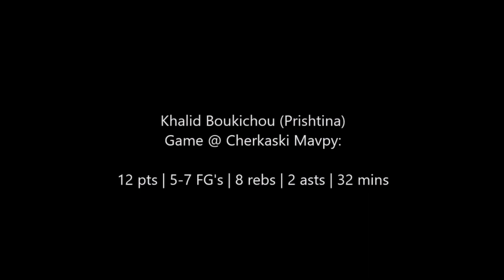Khalid Boukichou (Prishtina) - Game Highlights @ Cherkaski Mavpy (Europe Cup)